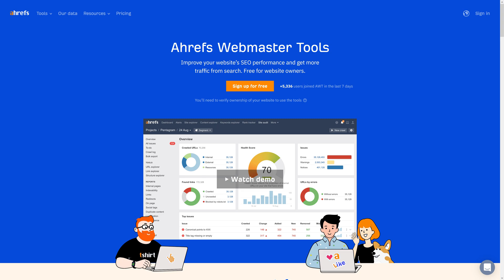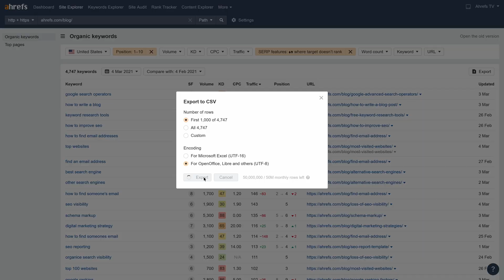How to Find Featured Snippet Opportunities [ToD 1]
In today’s Tip of the Day, you’ll learn how to find featured snippet opportunities for your site.

Additional Resources

Featured snippets are pieces of information that typically appear at the top of Google’s search results.

If your content is ranking on the first Search Engine Results Page (SERP) for a search query that shows a featured snippet, you can “win” that snippet and shortcut your way to the top position.

You’ll learn how to find these opportunities using Ahrefs.